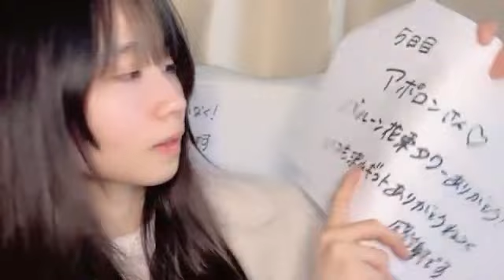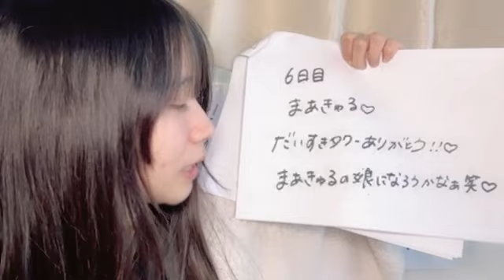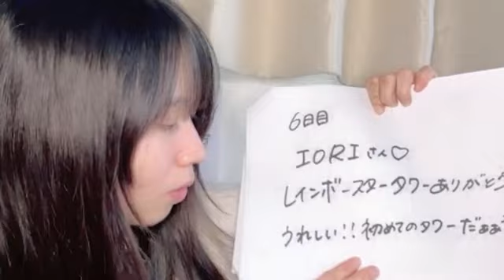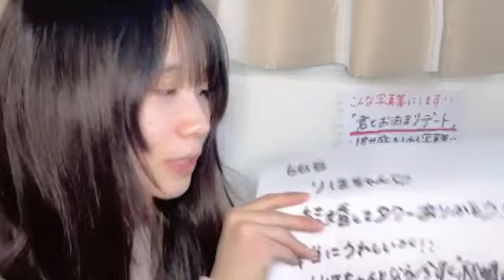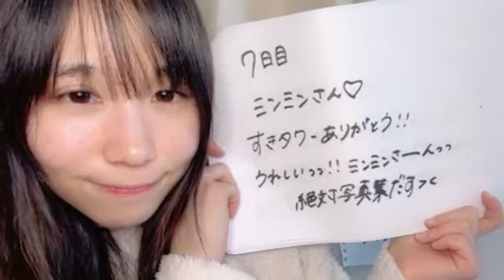48 OKADA AZUMI 2024年02月09日08時16分27秒 岡田 あずみ（STU48 2 5期研究生）